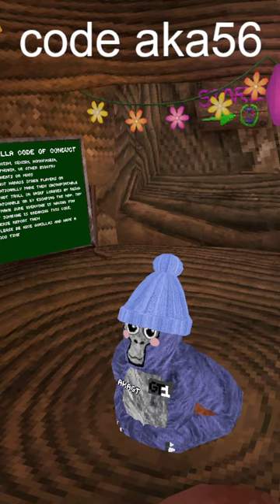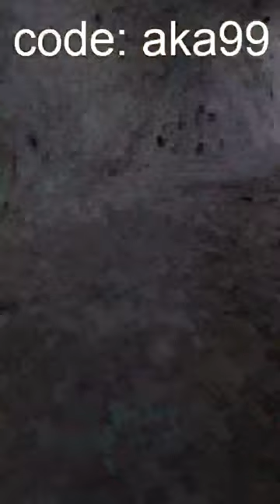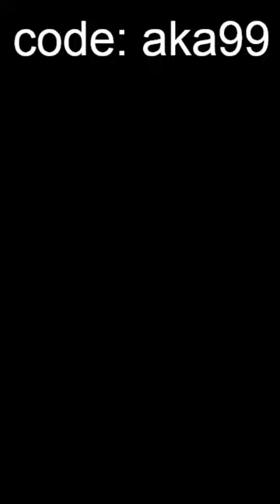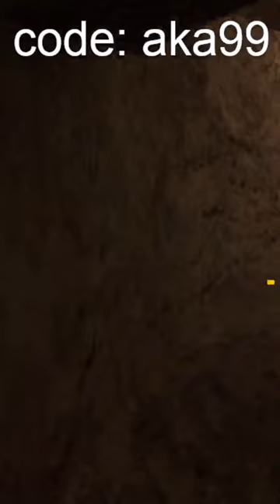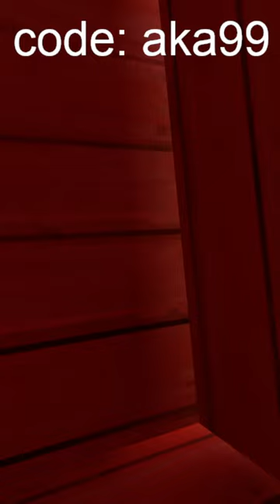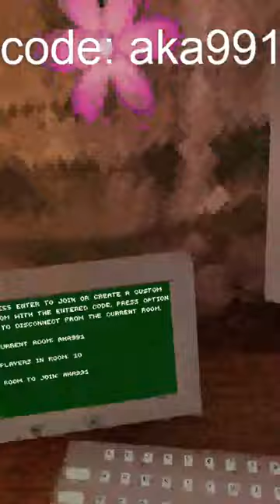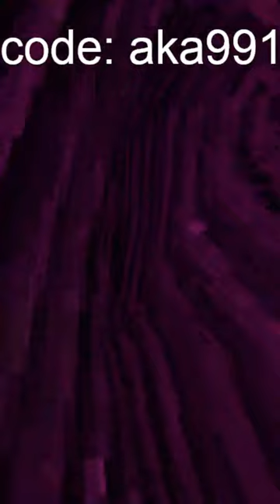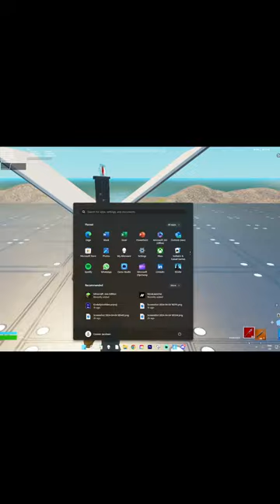FAN LOBBIES IN GORILLA TAG WOAOAOAOAH sub 4 rael